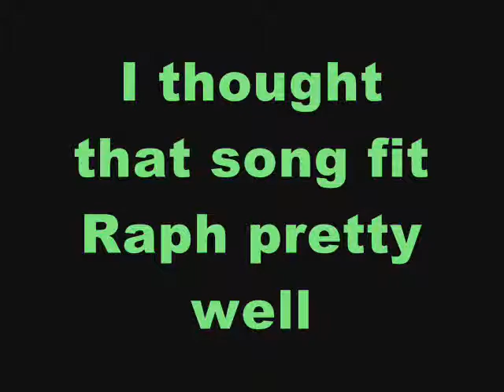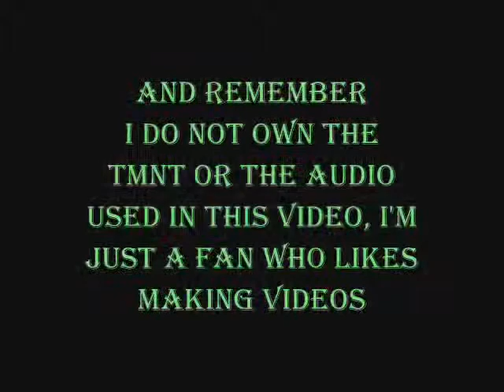TMNT Random Video #2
It starts out a bit slow but trust me it gets better later on (but the ending's REALLY awesome)
This is the sequel to my TMNT Random Video.
I DO NOT OWN TMNT or any of the images or music in this video I'm just a girl who likes making videos about her favourite TV shows and movies